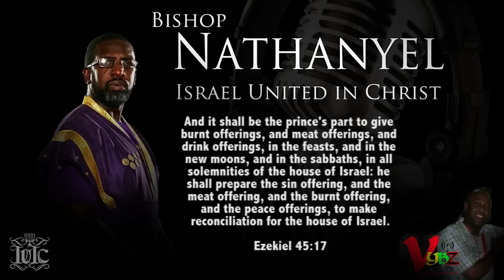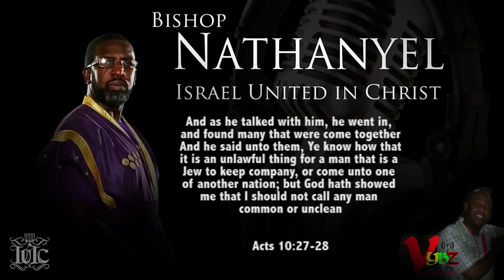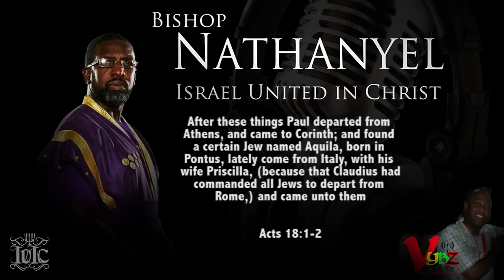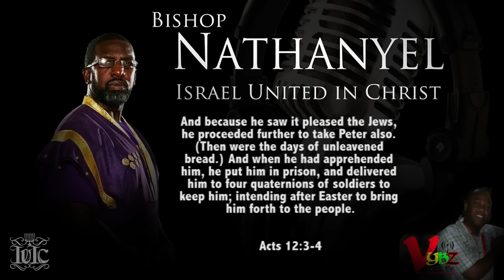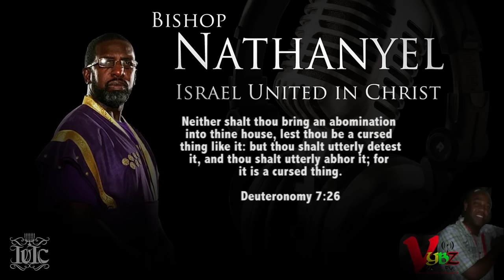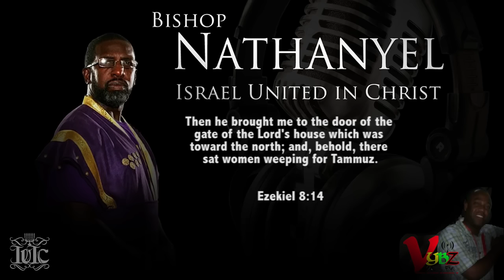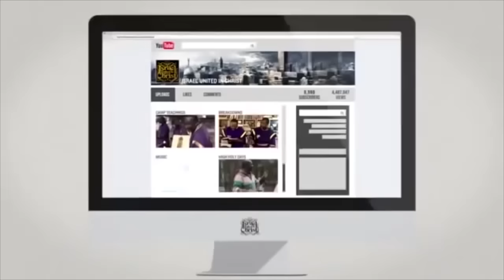The Israelites: Vybz 96.3fm Ask Nathanyel7 What Holidays Should Black People Celebrate?